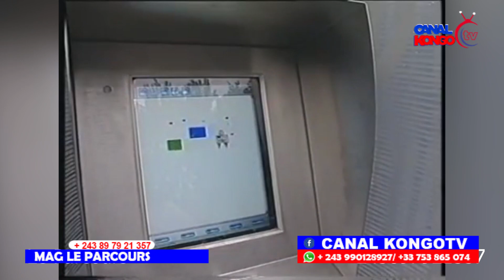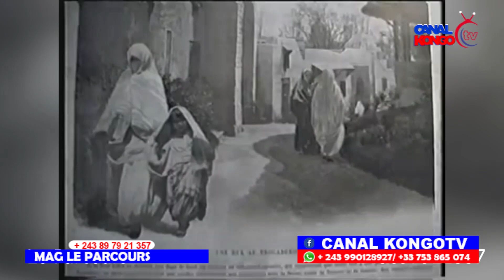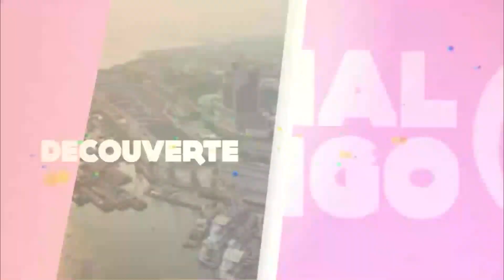LE PARCOURS MOTO MOYINDO A WUTA WAPI PAPA MASUMU ET PAPA LOWAKA